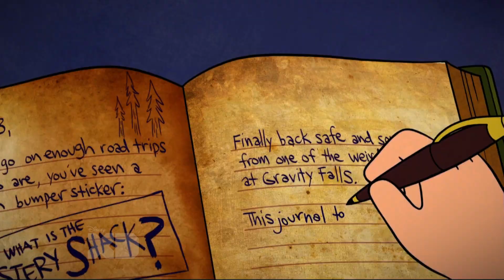Gravity Falls Returns? Season 3 unveröffentlichter Trailer [HD/DE/FM]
[FANMADE TRAILER!]Heute kommt ein Video in dem ich ein kleinen Fan Trailer zum Thema 3 Staffel Gravity Falls gemacht habe und wie düster Gravity Falls in dieser eventuell werden Könnte. Ich hoffe es gefällt euch.

Inspiration:
Gravity Falls Returns? Season 3 Fan Trailer! [REUPLOAD]

Willkommen in Gravity Falls (Originaltitel: Gravity Falls) ist eine US-amerikanische Zeichentrickserie von Disney, die sich bisher über zwei Staffeln mit 40 Folgenerstreckt. In der Serie geht es um die beiden Zwillinge Dipper und Mabel Pines, die sich in ein unerwartetes Abenteuer stürzen, obwohl sie nur ihre Sommerferien bei ihrem Gronkel Stan verbringen sollten. Bei ihrer Ankunft führt sie ihr betrügerischer Großonkel, Gronkel Stan, durch die Mystery Shack, eine Touristenfalle, welche armen Touristen das Geld aus der Tasche raubt, und möchte sie als Aushilfen einstellen. Obwohl Dipper und Mabel schnell merken, dass die Mystery Shack selber ein geheimnisvoller Ort ist, spüren sie, dass die gesamte Stadt seltsam ist und sie zusammen den Geheimnissen auf den Grund gehen müssen.